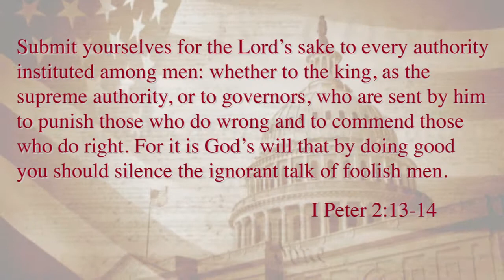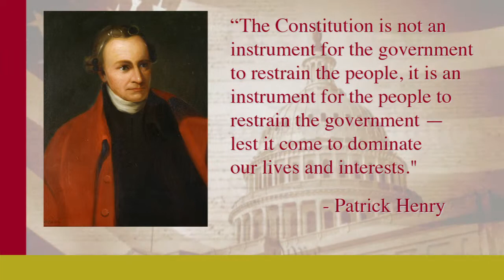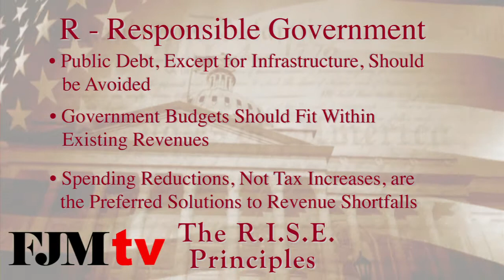"R"-Responsible Government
Dr. Wallace explains the "R" in the first of the R.I.S.E. principles. He answers the question "what does it mean for government to be responsible?".